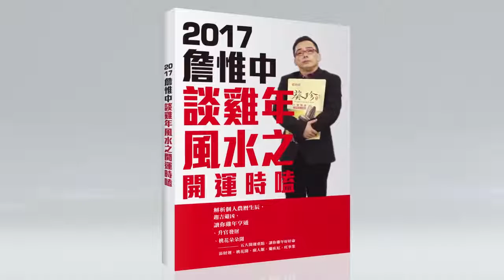2017 翊星演員-邱沛琦【洽洽葵珍 詹惟中談雞年風水之開運時嗑】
演員：邱沛琦